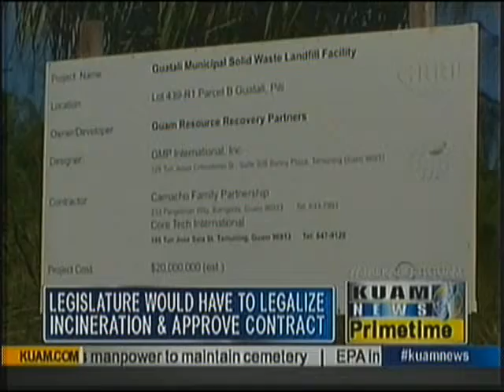Concerns voiced over waste-to-energy contract proposal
While a draft waste-to-energy contract has been forwarded to lawmakers, there are concerns about the proposal.